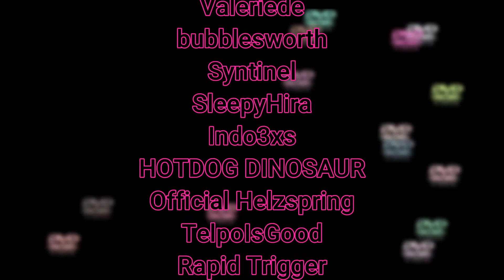Pushing The LIMITS Of STAMINA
My OLD osu! Mania skin :D